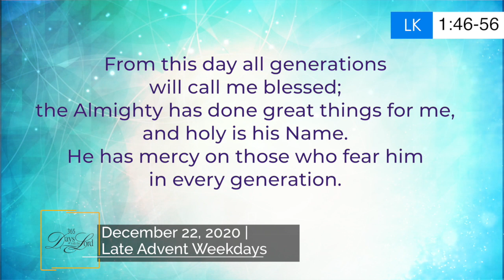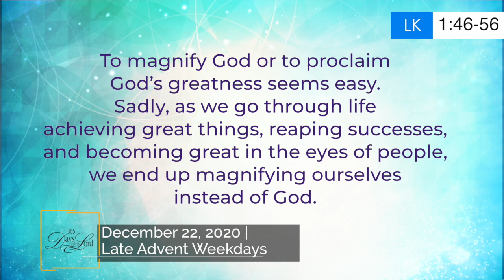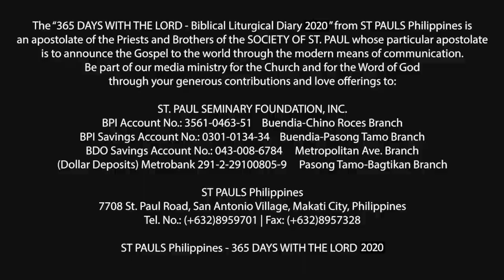365 DWTL | Late Advent Weekdays | December 22, 2020